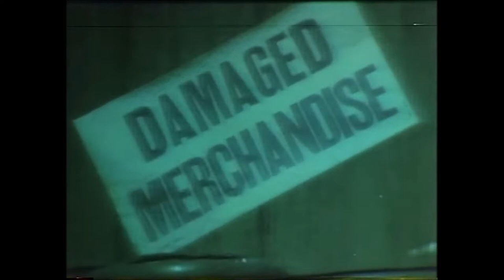Easy Going - Baby I Love You (1978) L.A. Tool & Die (1979) *Joe Gage, Richard Locke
From The Movie A Joe Gage Film "L.A. Tool & Die" (1979)